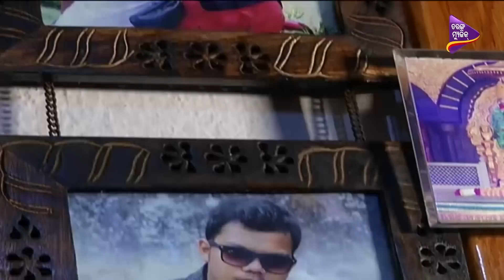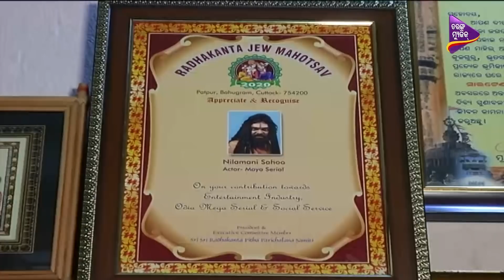Sriman Sabu Jananti | With Actor Nilamani Sahoo | Full Episode | Ep-02 | Tarang Music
"Sriman  Sabu Jananti" is a reality TV show where our Sriman (husband) takes the privilege in our show to perform all house hold chores,task assigned by his soulmate(w ife) and feel proud to be a nice husband of the family.Enjoy our family show and comment what your Sriman  does more in your family.